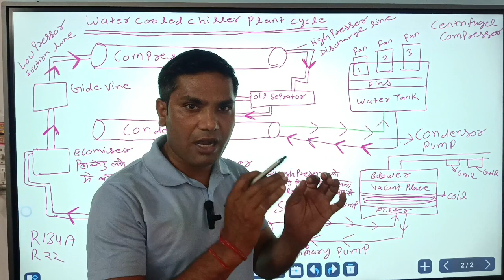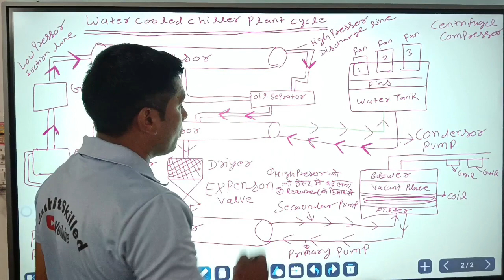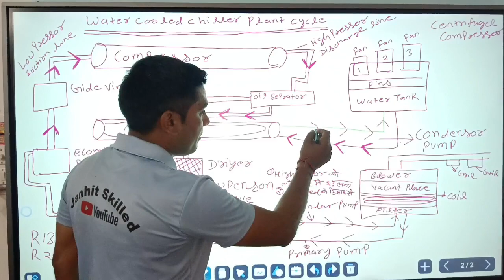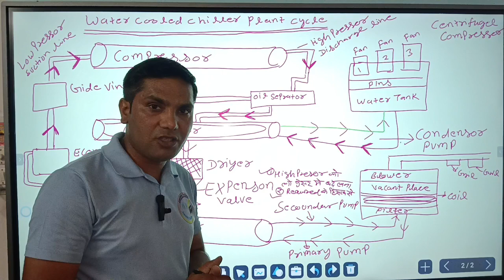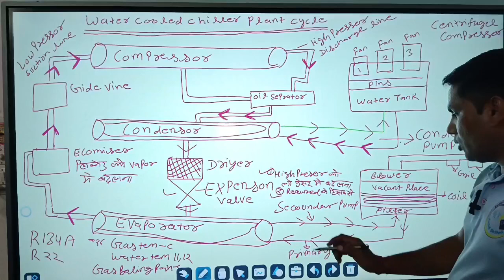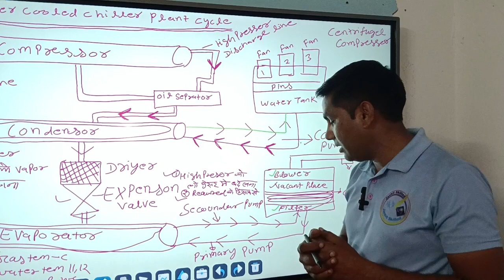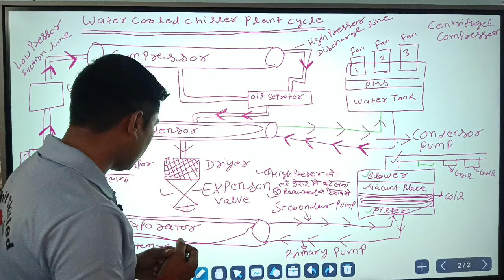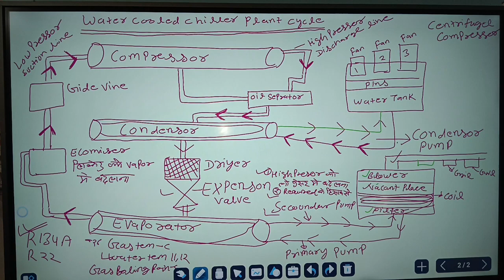Water Cooled चिलर Plant Cycle With AHU और कूलिंग टॉवर के साथ